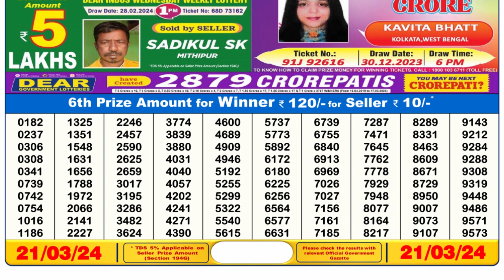Nagaland Lottery Sambad Live 6pm 20.03.24